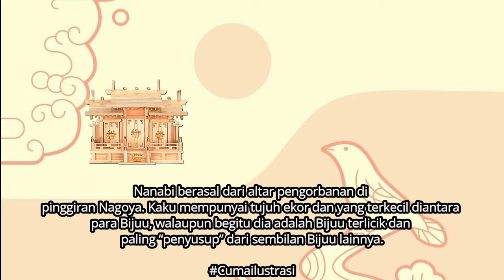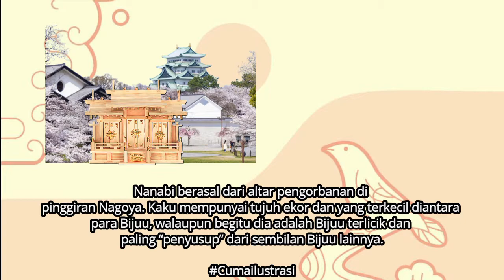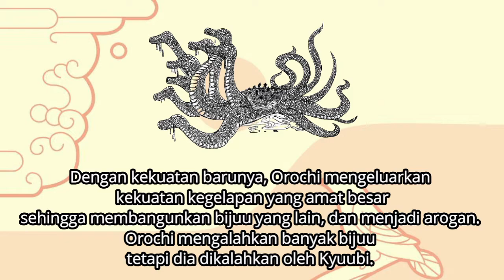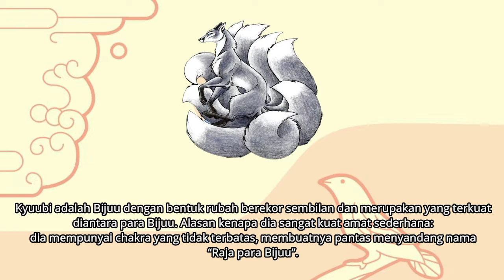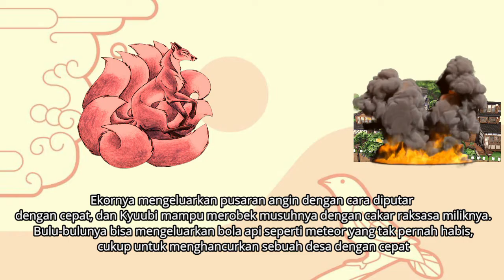MINI (Mitologi Nihon) : 9 Dewa Perang Part 3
Yo!!. Minasan Kembali lagi bersama kami dia ANS Mataram. di video kali ini. Kita akan membahas tentang Peperangan 9 Dewa Kuno Part yang Terakhir!

Seperti apa keseruannya?!  Let's Check this out!!

Setelah kalian menonton video ini, anda telah memberikan satu dukungan yang sangat berarti bagi kami tim ANS MATARAM.